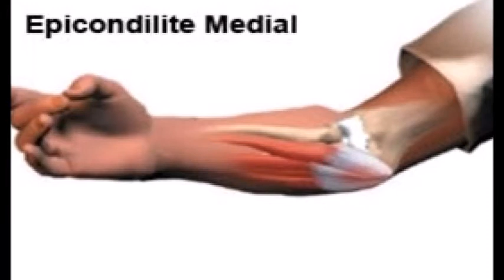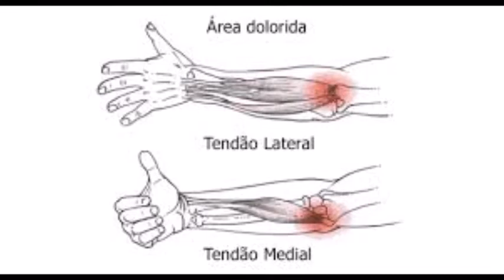Epicondilite Medial o que é? sintomas e tratamento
Epicondilite Medial (cotovelo de golfista):
 o que é, sintomas e tratamento. A epicondilite medial,
 popularmente conhecida como cotovelo do golfista,
 corresponde à inflamação do tendão que liga o punho ao cotovelo,
 causando dor, sensação de falta de força e, em alguns casos, formigamento.